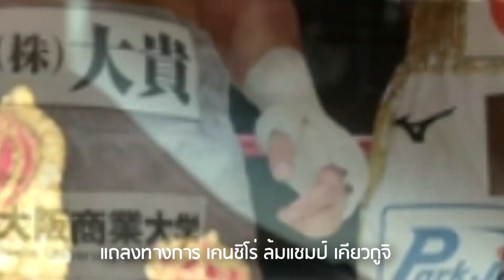ล่าสุด! ชัวร์แล้ว! แถลงข่าวอย่างเป็น ทางการ เคนชิโร่ ล้มแชมป์ เคียวกูจิ ที่ไซตะมะ ซูเปอร์อารีน่า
Cr NEWS & Images: boxrec.com //Boxing-Boy/ boxing/wba boxing